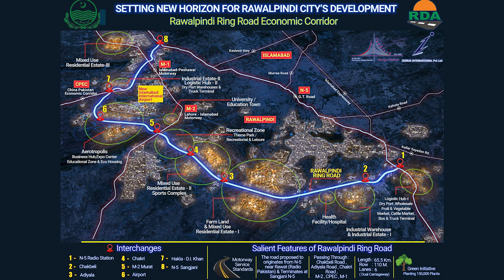Nova City Islamabad Latest - Impact on Nova City Due to change in Ring Road Rawalpindi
nova city is an emerging housing society by nova city developers in Islamabad. nova city is located in a very ideal location.
This video describes the impact of change in Ring Road Rawalpindi on Nova City.
As we know nova city is located near the CPEC and Ring Road Interchange. It is located in a prime location through which many other locations can be accessible. Three dams are surrounding nova city named Rama Dam, Kasana Dam, and Sapiala Dam that are also near this city. Importantly, the Islamabad International Airport will also be easily accessible from Nova City. Its location will help the residents to reach any economic, social, or commercial spot easily.